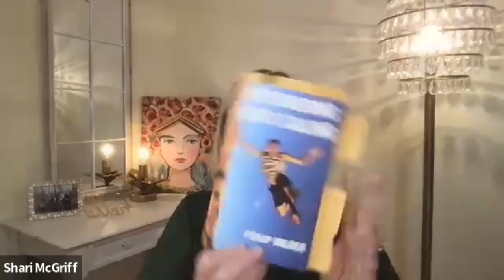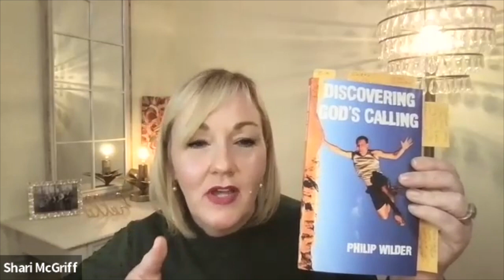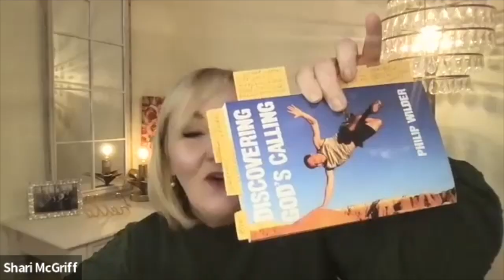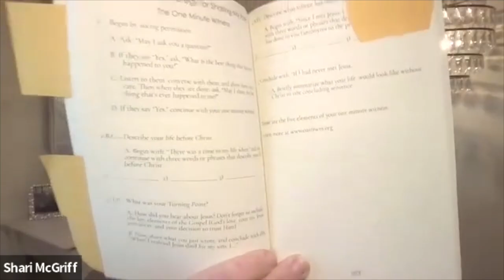Write into Your High Calling Video Podcast with Philip Wilder! Season 3: Episode 2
Philip Wilder is a fiction and non-fiction author, adventurer, podcaster, Missionary, and multi-lingual speaker in Arabic and English! He is on staff of the Great Commission Alliance, and loves to inspire believers to follow God into the adventure He's planned for them by taking wild steps of faith. Listen in as we talk about adventures in God and writing. You're going to love Philip! (He's also really good at social media and has a great website, so if you need help with those, connect with him.)

Thanks for listening, everyone! Until next time, keep writing!!

For courses on how to write a novel, memoir, or non-fiction book go to our newly launched school!!
~Shari